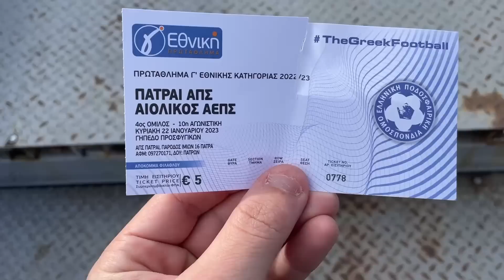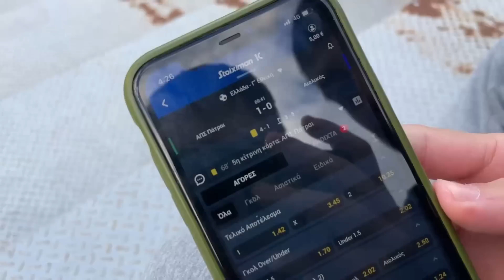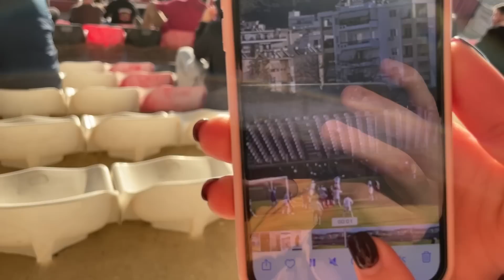ΠΗΓΑ ΣΕ ΕΝΑ ΜΑΤΣ ΑΠΟ ΚΑΘΕ ΚΑΤΗΓΟΡΙΑ ΤΗΣ ΕΛΛΑΔΑΣ!!